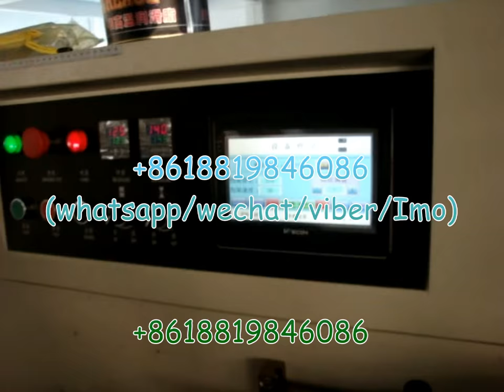Ice Lollys Packaging machine ,Flow pack machine,350X Jelly Sticks flow packaging machine